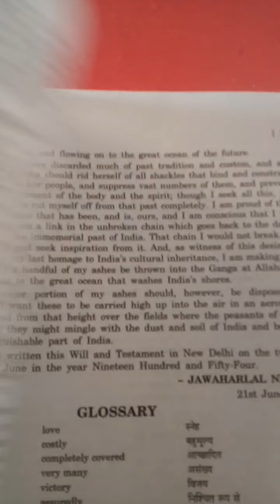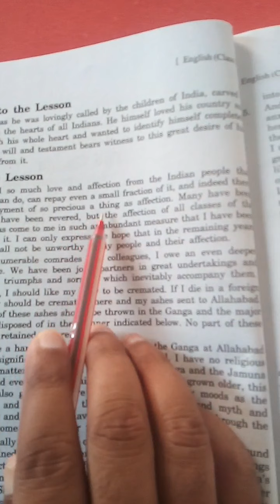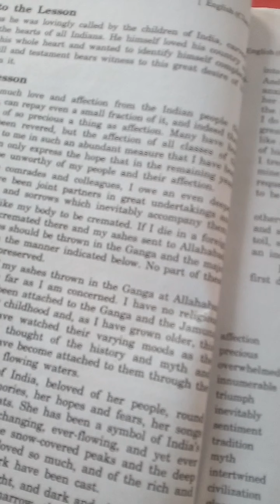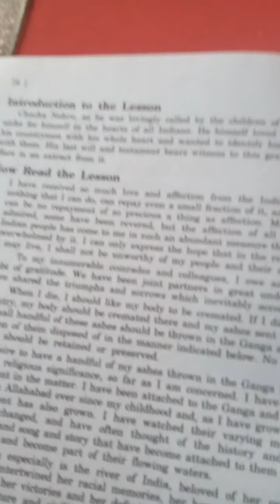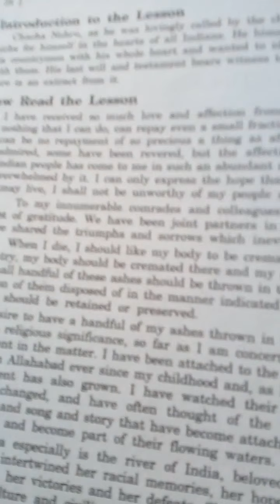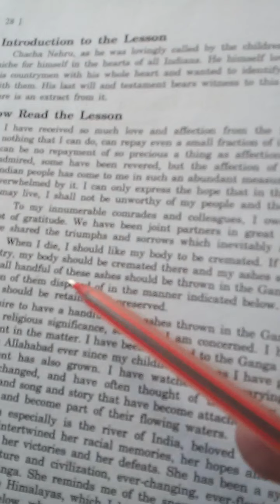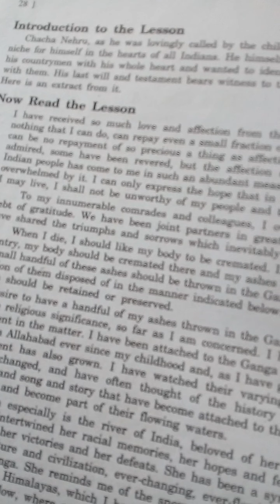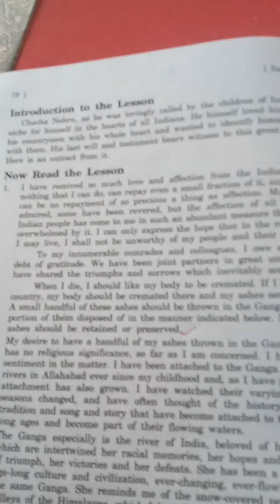The Ganga(lesson 3)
Reading skills